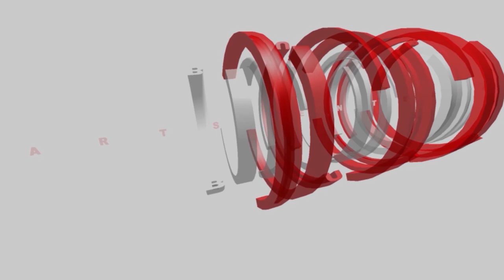SOPHIA the Movie trailer directed by Mr Menkemndi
After her grandmother passes away, 13-year-old Sophia moves to the city to further her education. Her life and dreams seem to be falling in place until her first menstrual flow which changes her thoughts about her body for life